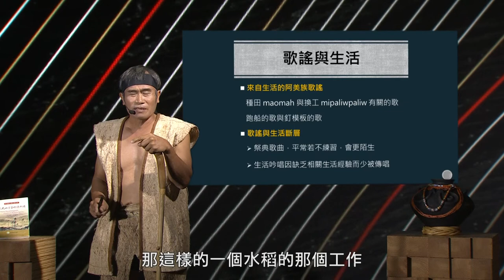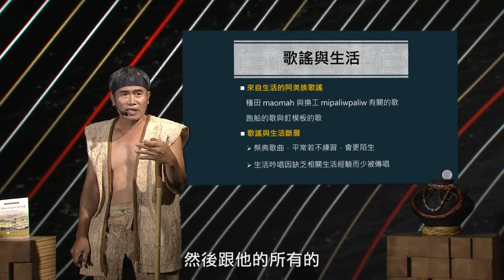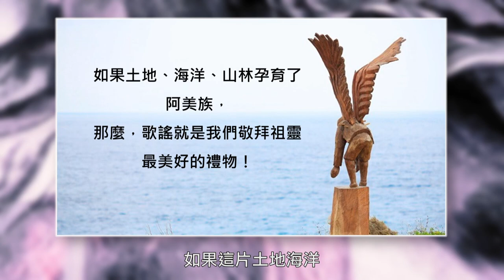【zalan見識南島S3】EP12-2｜南島歌謠與生活實踐—阿美族各部落的歌謠為什麼有差異性?其實是回應這著各部落所處的自然環境與神靈！｜主持人：謝哲青｜講者：希巨蘇飛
⚡《zalan見識南島》Youtube首播 每周六 20:00